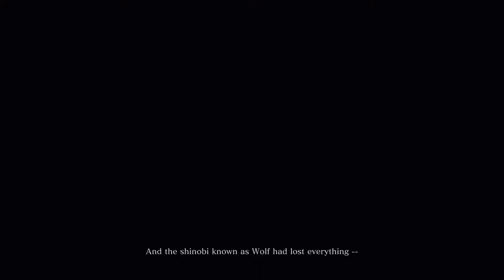Sekiro Completionist Walkthrough | NO COMMENTARY Part 1 - Shinobi Beginnings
Sekiro Completionist Walkthrough NO COMMENTARY Part 1. We begin our journey as a shinobi through the war-torn land of Ashina. In this episode we tackle the game's tutorial and make our way into the Ashina Outskirts.

Note that Genichiro CAN be defeated in this first encounter, though difficult to pull off. The end result is exactly the same (arm still gets cut off) so it is much quicker to just let him win.

Goals of this walkthrough are:
1) Explore every area, kill every boss
2) Get the loot
3) Fully delve into NPC quest lines

By following this completionist walkthrough you will get a fully comprehensive experience through SEKIRO: Shadows Die Twice in a reasonable amount of time.

Episode Index:
Looking for Kuro: 5:00
Combat Basics: 10:40
Genichiro: 15:39
Mysterious Sculptor: 17:53
Resurrect Activated: 29:30
Shuriken Obtained: 34:40